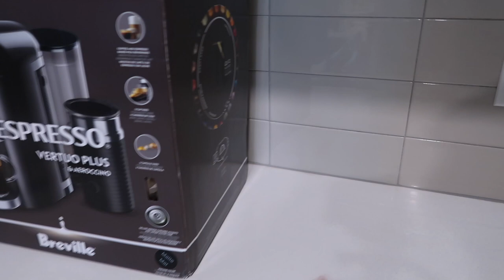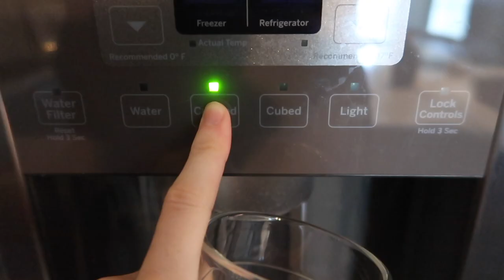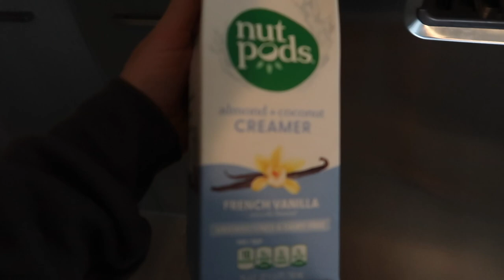MOVING VLOG 2 : Move in day, somethings already broken, movers come, getting settled, unpacking+more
I hope you guys enjoyed this mini moving series on my channel!
xx lauren